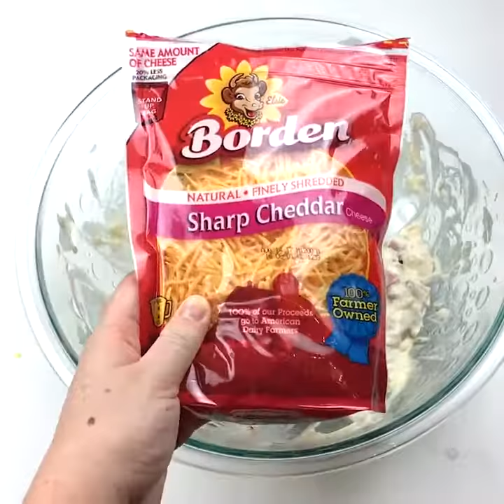Cheesy Broccoli Casserole